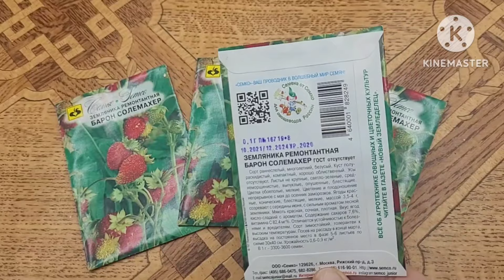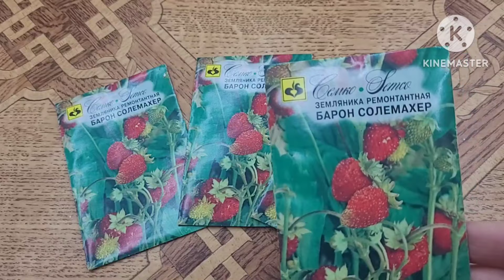Пора сеять ЗЕМЛЯНИКУ! Именно в январе. Опыт и советы от Ани. Наглядно про растения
Наш канал о том, как легко вырастить цветы и овощи на даче и огороде, как получить крепкую хорошую рассаду и самые красивые цветы. Мы делимся опытом и советами, как и каким способом сажать растения и ухаживать за ними в открытом грунте и теплице, кашпо и клумбах, чтобы иметь отличный результат - все нюансы пошагово, от а до я. Так-же рассказываем о методах и особенностях выращивания. Все наши секреты и уникальные способы содержания, выращивания, посадки и ухода в саду и огороде рассады, особенности ухода и черенкование, как вырастить на рассаду новые сорта и виды растений, как размножить, когда сажать, чем помочь вашим цветам - сибирские цветочницы знают все! Красивые видео обзоры от наших авторов о природе, размножении растений, о черенковании и о новинках сортов цветов и овощей, об удобрениях и о почве.
Посадка и уход растений имеет много нюансов и секретов, которые мы стараемся вам рассказать и показать. Что важно в выращивании в саду, какие сорта и виды лучше выращивать, все ли сорта и новинки так ценны или надежнее старые проверенные семена. Весенняя обработка сада, когда и чем нужно обязательно опрыскивать растения, чем удобрить рассаду. Какая рассада черенкуется легко, а какие черенки получить очень трудно садоводу. Размножение рассады, содержание, как вырастить, когда сажать, проведение поливов, все про огород, чем помочь рассаде, особенности ухода, новинки, легкие способы и советы - все на нашем канале! Секреты, методы, особенности, уникальные и классические способы как посадить, когда посеять, как полить, как черенковать, чем помочь рассаде, какие грунты составить, какая почва подходит какому цветочку, чем заполнить кашпо, быстрые и без заморочек проверенные средства, легкие в исполнении идеи! Как вырастить самые красивые цветы без проблем все, что важно и легко, все идеи для ленивых, все расскажем и покажем. Смотрите так-же наши обзоры покупок и обзоры рассады, наши кулинарные рецепты по выходным.